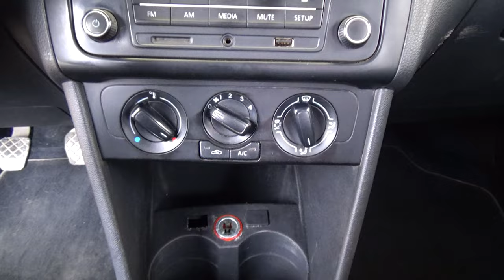Volkswagen / Vento / 2021 - 28220